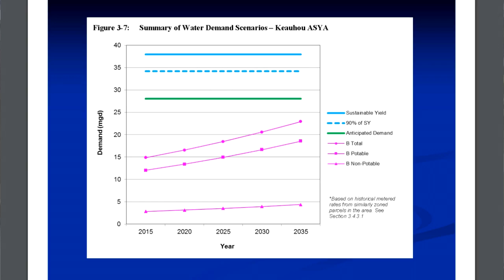No Designation For Keauhou Aquifer, CWRM Votes (Feb. 14, 2017)